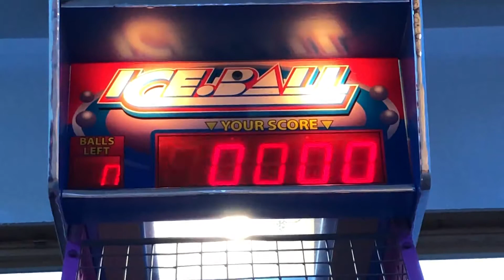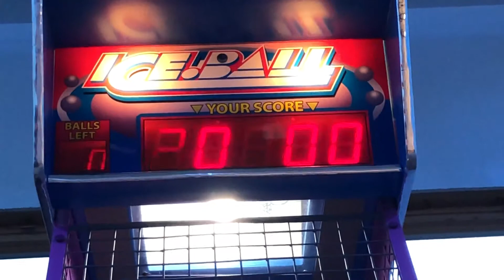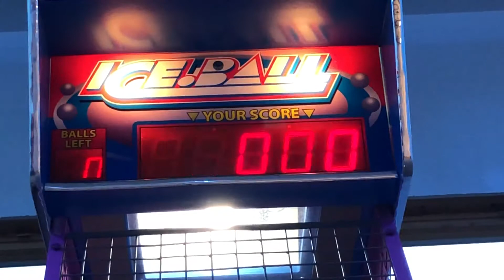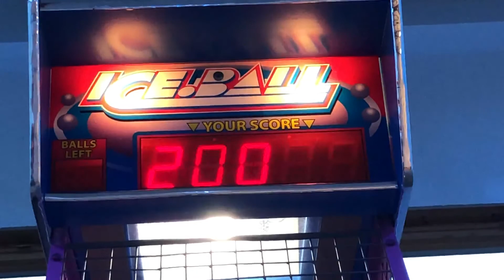Ice Ball - Attract Mode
Here is the attract mode for Ice Ball.